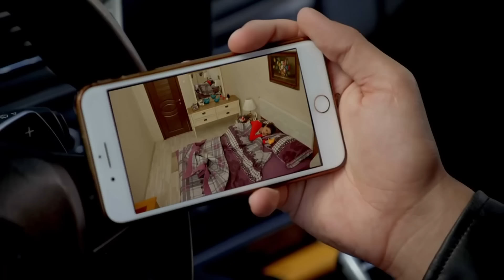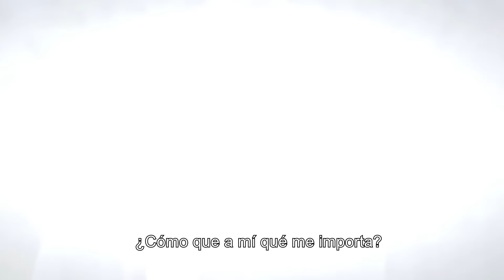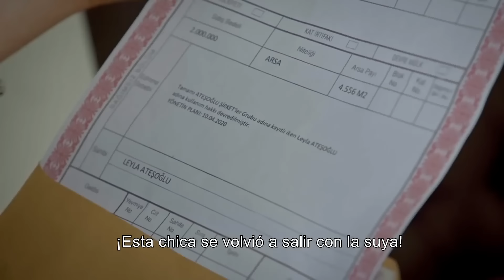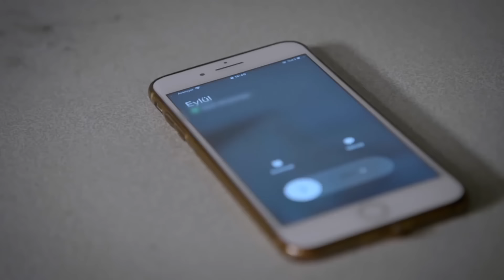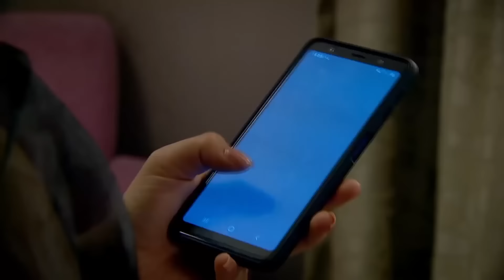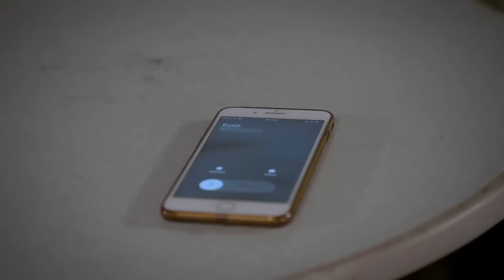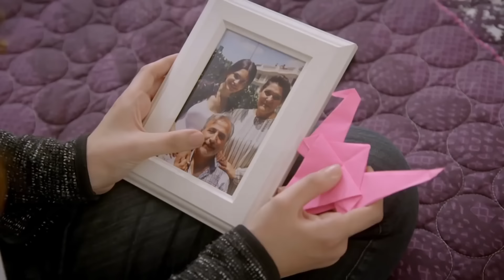Te Amé Una Vez Novela Turca Capitulo 151 Completo (Subtitulos En Español)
Te Amé Una Vez Novela Turca Capitulo 151 Completo